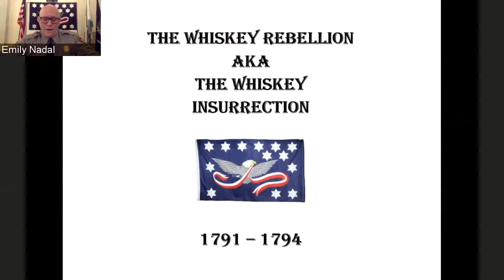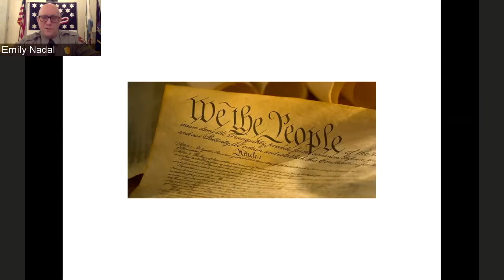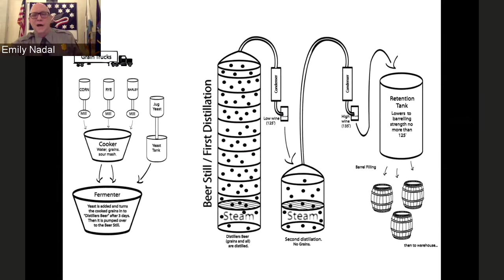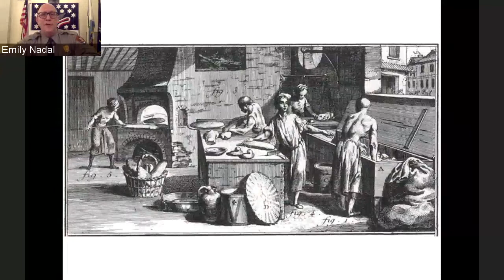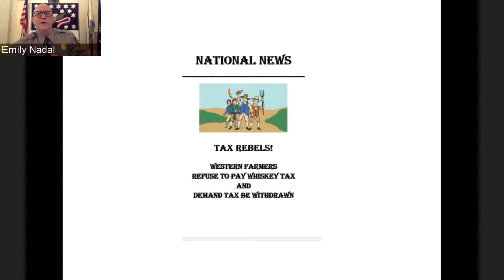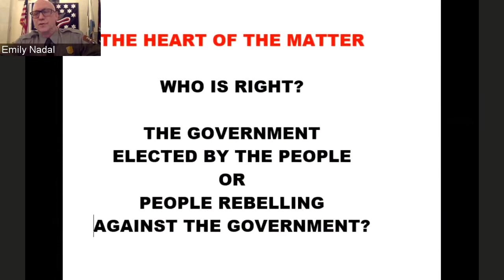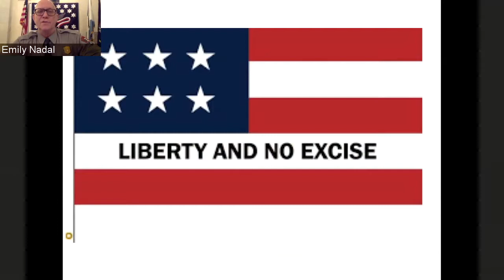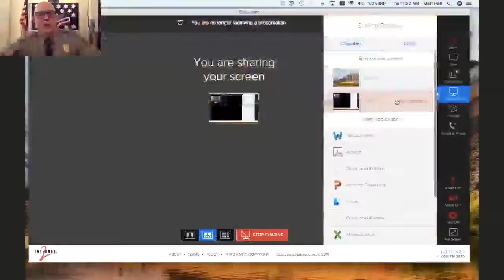George Washington and the Whiskey Rebellion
Interactive videoconferencing program presented by Federal Hall National Memorial.  The Presidential Primary Sources Project is a collaboration between the National Park Service, U.S. Presidential Libraries and Museums, other cultural and historic organizations, and the Internet2 community.

Program Description:

The Whiskey Rebellion was the first test of George Washington's Presidency to demonstrate that the new national government had the will and ability to suppress violent resistance to its laws, though the whiskeys excise tax.  The events contributed to the formation of political parties in the United States.